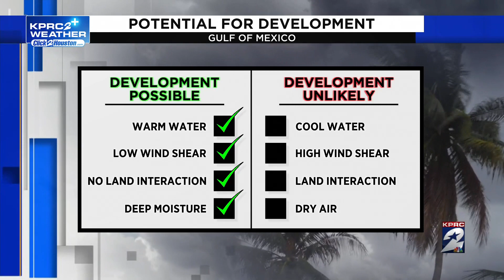Forecasting Change: Panel discussion with former Harris County Judge Ed Emmett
- The KPRC 2 weather team is joined by former Harris County Judge Ed Emmett for a panel discussion to answer viewer-submitted weather questions.